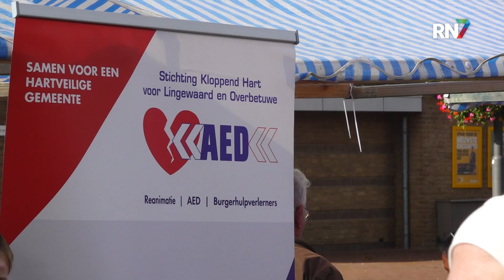Veiligheidsplein Elst; kijkje bij de hulpdiensten || RN7 REGIONIEUWS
Inwoners van Elst hebben afgelopen zaterdag van alles kunnen leren over veiligheid in hun regio. De gemeente heeft een Veiligheidsplein georganiseerd, waar verschillende hulpdiensten aanwezig zijn. Op het Veiligheidsplein kunnen inwoners kijken naar demonstraties en is er de mogelijkheid om vragen te stellen aan de hulpdiensten.